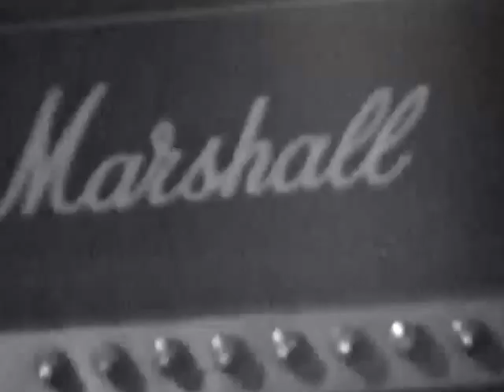FLOOR live at Double Door 07.04.03 Chicago, IL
FLOOR performing live at Double Door in Chicago, Illinois on July 4, 2003.